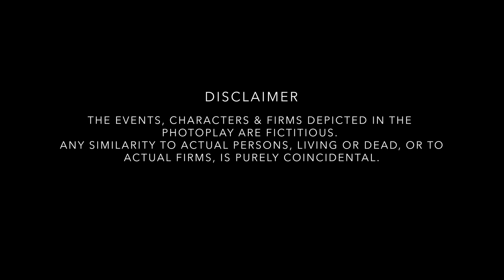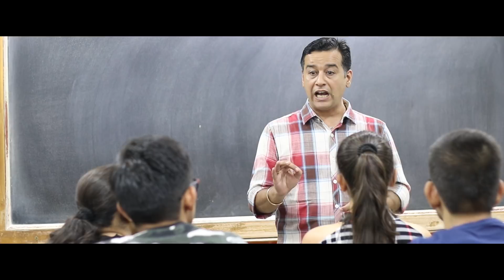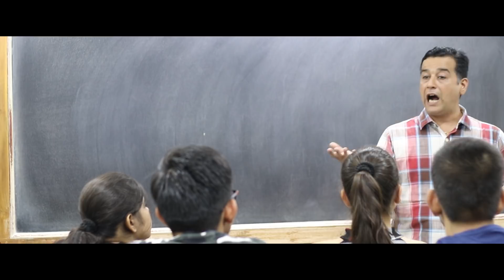Sindhionism : UNEDUCATED MIND | EPISODE 02 | SINDHI WEB SERIES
SINDHIONISM in association with SONAM TUITIONS presents
' UNEDUCATED MIND'
A Series with a story of a guy who wants to make quick money and no Education .

Episode 03  coming real soon .

Cast :
Dirven Hazari
Kishan Ramnani
Sunny Bhatia

Credits
Written & Developed by : Dirven Hazari.
Editor : Dirven Hazari .
DOP : Gulshan Rupraj
Assistant DOP : Deepak Lulla
On Spot Production : Deepak Lulla .
Wardrobe : City boutique.
Location : Mumbai .